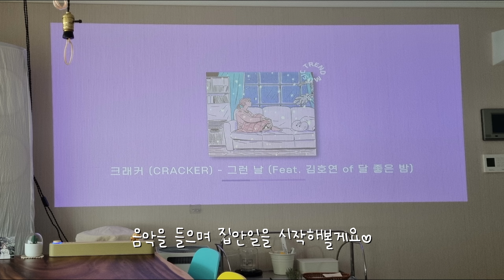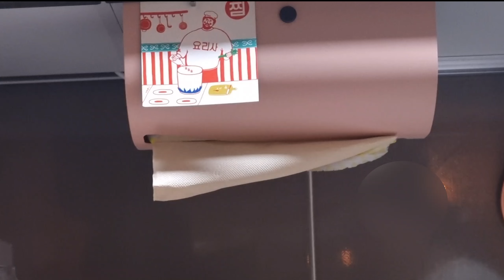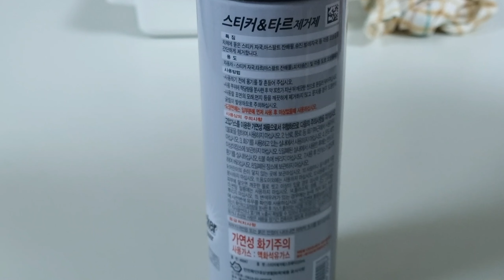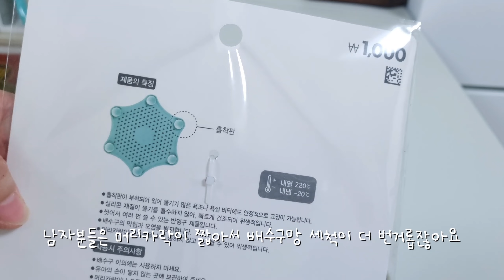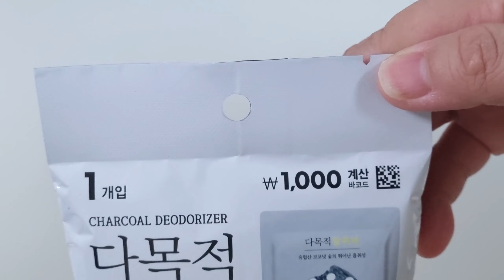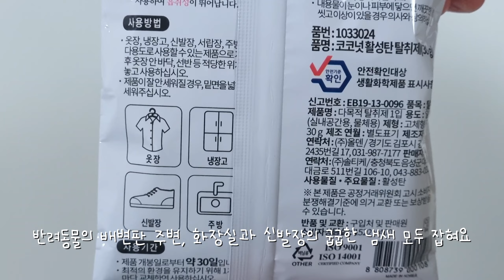다이소 추천템 7탄 보이면 꼭사세요!! 주방살림 정리정돈 욕실용품 꿀템/다이소 신상/Daiso vlog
안녕하세요 30대 직장인 주부 치촌 입니다 ◡̈
잘 사용하고 있는 다이소추천템 7탄 영상이예요

00:00 인트로

00:31 스텐커피스푼집게&집게(SET) / 2000원

02:55 내열유리일자컵(130ml) / 1,000원

04:04 스티커 제거 스프레이 220ml / 2,000원

05:06 실리콘수세미장갑 / 3,000원

07:29 실리콘 배수구망  / 1,000원

08:40 1구 우드 도어 후크 / 1,000원

09:20 다목적탈취제 / 1.000원